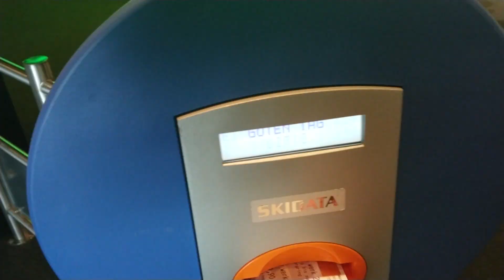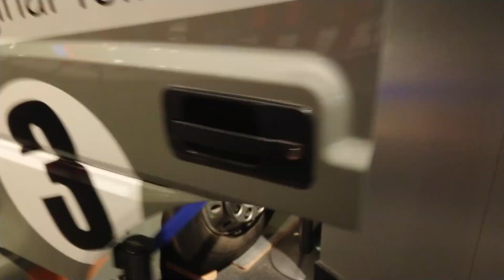#4 Visiting Nurburgring Museum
In this video we visit the Nurburgring Museum. It's right next to the ring, it's also known as ring werk.